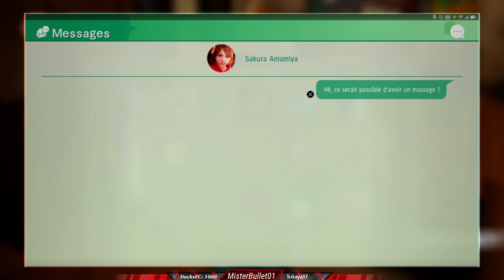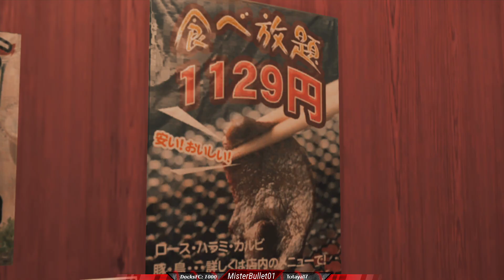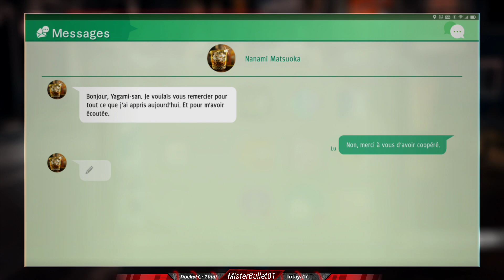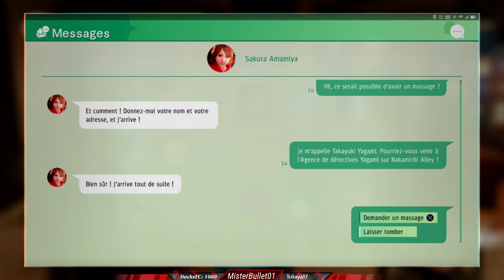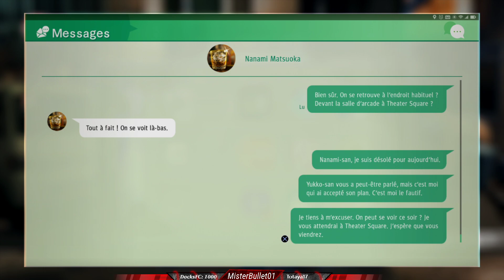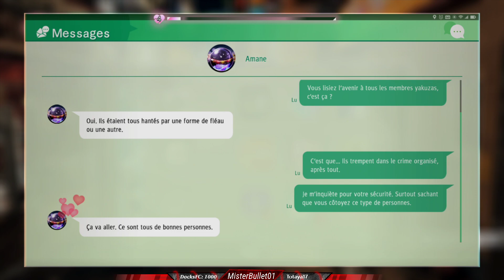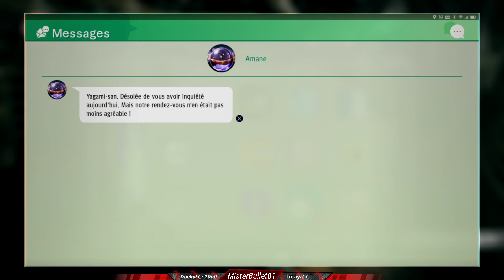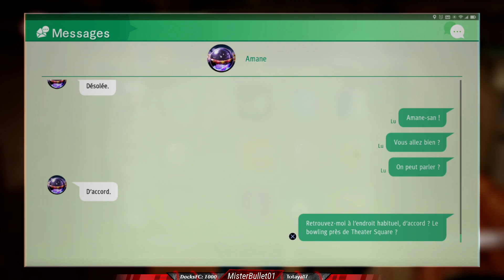SPECIAL "DOCTOR LOVE" #32 | JUDGMENT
32eme épisode de mon let's play de Judgment.